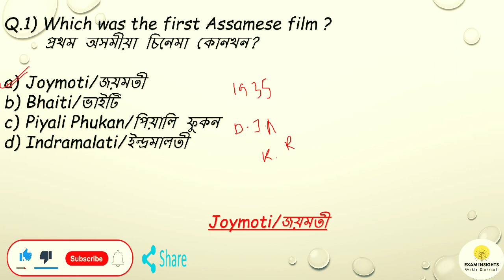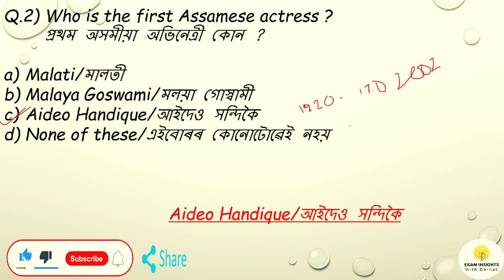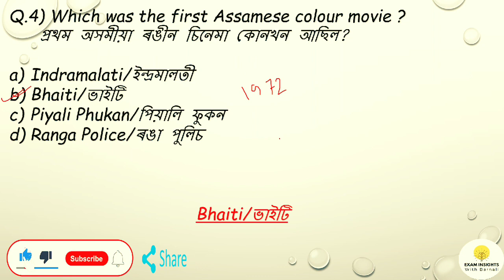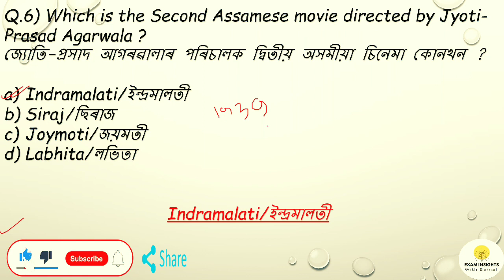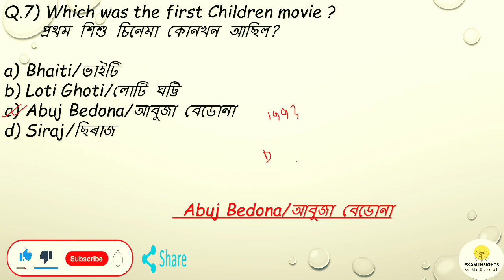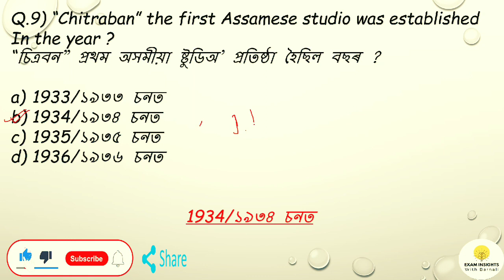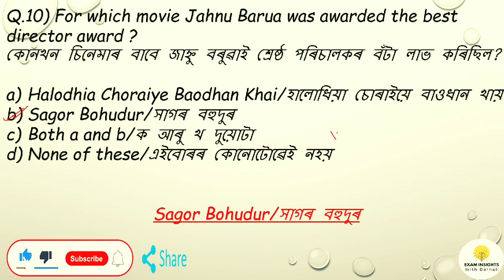অসমৰ সাধাৰন জ্ঞান/Part-5/Asaam GK/ADRE-2.0- ১২৬০০ আৰু অসম পুলিচৰ ৫৩২৫ নতুন চাকৰি/অসমীয়া চিনেমা-১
Assam GK//part-5//অসমৰ সাধাৰন জ্ঞান//ADRE 2.0//12600 নতুন অসম চৰকাৰৰ চাকৰি// Assam Gk for all Assam and central government competitive exams(Assam police 5325 new vacancies, ADRE2.0 etc).
In this video I'm discussing about some important questions related to Assam GK(Assamese Chinema -1) which will be helpful for your upcoming Assam govt competitive exams and central govt competitive exams.
এই video ত মই অসমৰ  সাধাৰণ জ্ঞানৰ(অসমীয়া চিনেমা-১) প্ৰশ্নসমূহ আলোচনা কৰিছো যিবোৰ আগন্তুক পৰীক্ষা বাবে সহায় কৰিব।